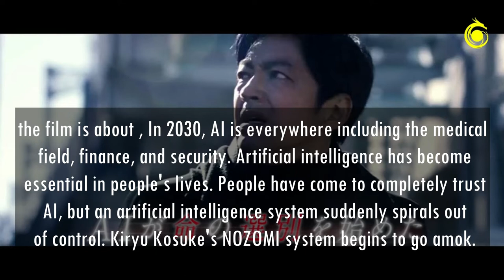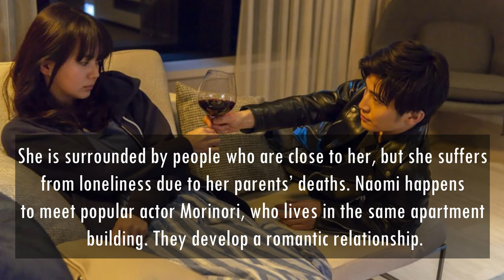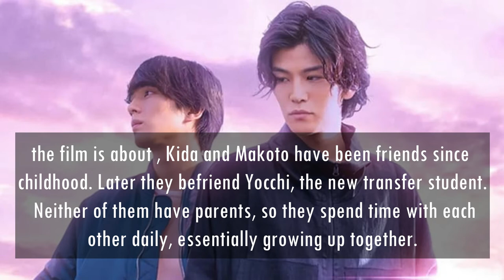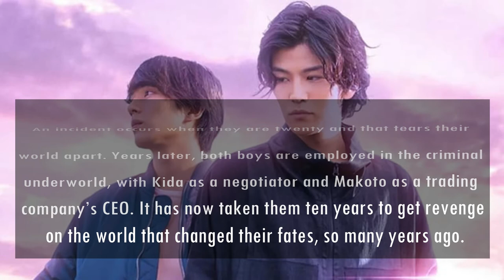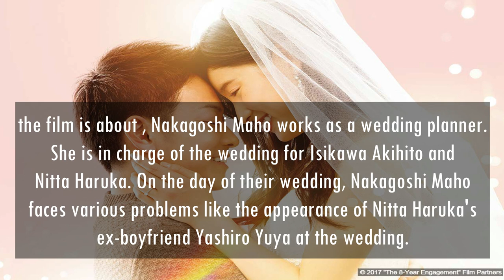Iwata Takanori | Promise Cinderella | all his films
In this video I illustrate all the films of Iwata Takanori

Iwata Takanori
Iwata Takanori  films
岩田剛典